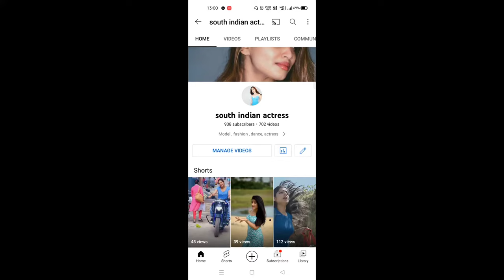tamil actress brigida saga dance | pavi teacher dance video | youtupe actress brigida dance